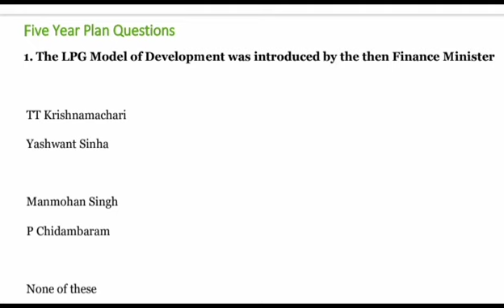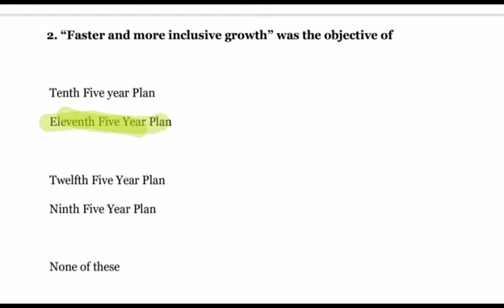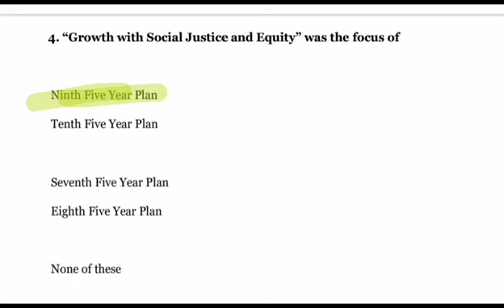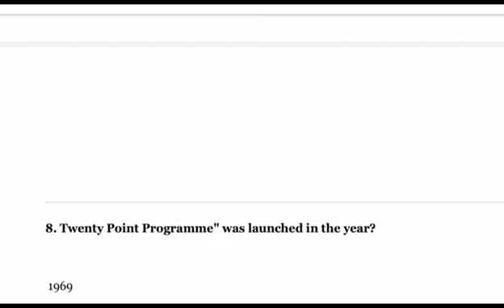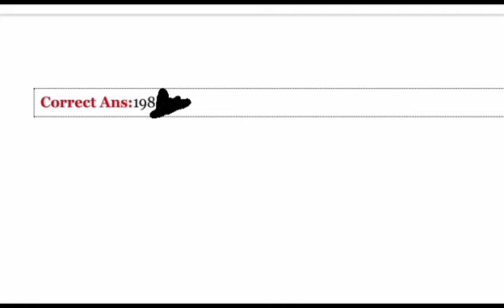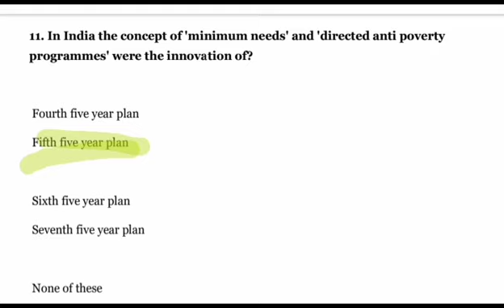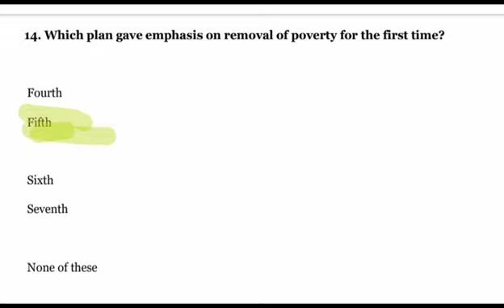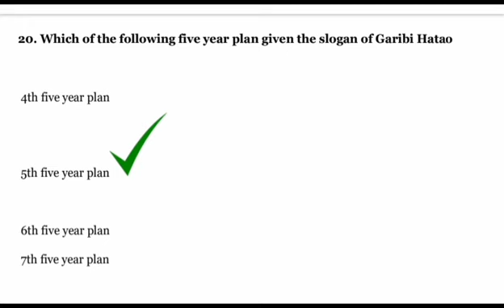Most important questions of Five Year Plans asked in SSC exams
do watch the video of Indian Polity